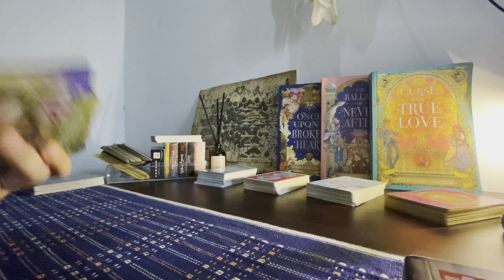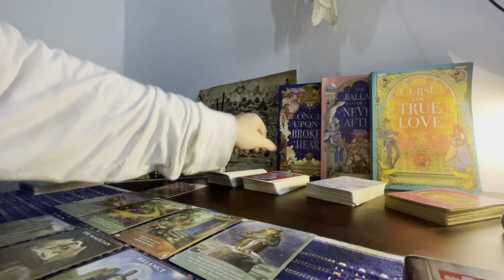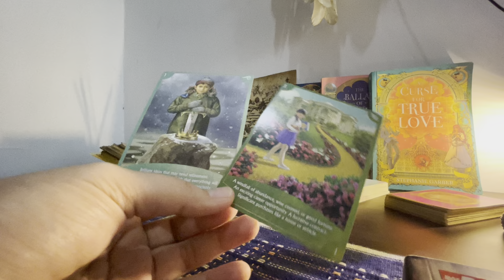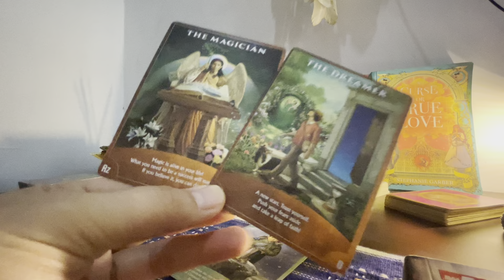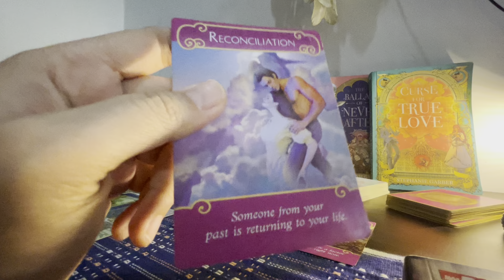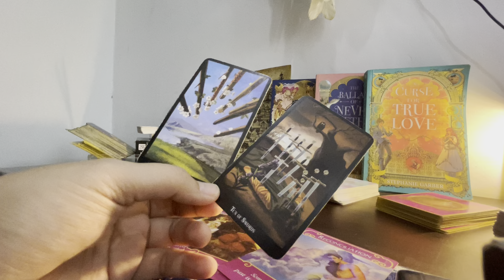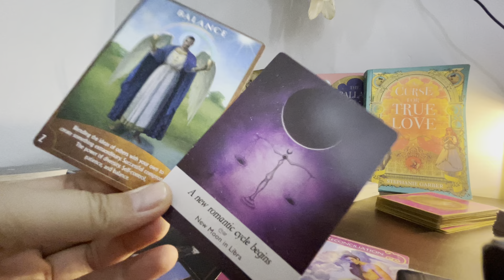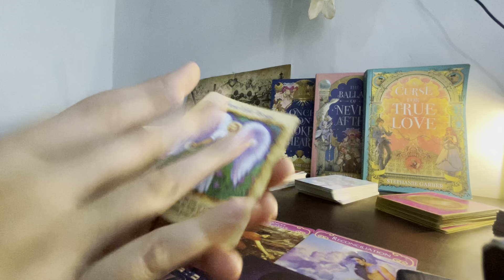AQUARIUS ♒️ “Past life issue” | Orang lama akan datang lagi 🥹 & Ada siklus asmara yg baru ✨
⭐️ Welcome beautiful soul 🌟

UPDATE ENERGY untuk AQUARIUS

Mohon diperhatkan bahwa pembacaan tarot itu bersifat general, jadi tidak akan resonate ke semua AQUARIUS.
Perhatikan juga Moon & Rising kamu ya.

Jika resonate boleh komen, like dan ceritakan pengalaman kamu, siapa tau kita berjodoh untuk bacaan-bacaan selanjutnya. 💫

Terima kasih karena sudah meluangkan waktunya, selalu ambil baiknya dan buang buruknya. Teruslah berafirmasi dengan baik .